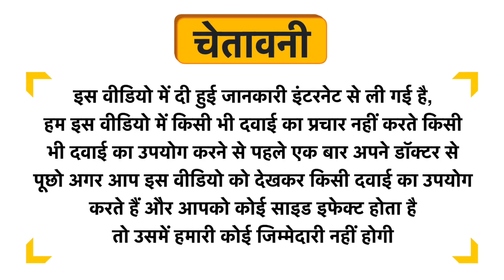Good Graze Red Coconut Chutney Powder Uses in Hindi | Side Effects | Dose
Good Graze Red Coconut Chutney Powder Uses in Hindi | Benefits | Side Effects | Dose